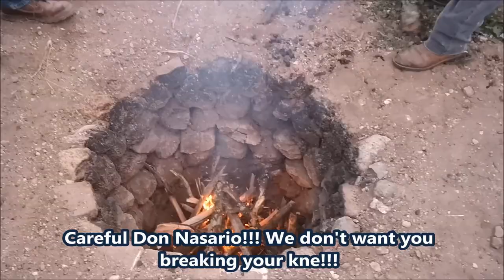How To BARBACOA From Scratch!! - INSANE Mexican Street Food - Incredible Tacos & Tipping $100 Dlls!!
Making Our Own Barbacoa - BEST Flavor Ever!! And Tipping $100 Dollars To "Don Nasario" Here In Mexico (min 15:12) - UNREAL Mexican Street Food - ULTIMATE Tacos Made From Scratch - Mexican Food At Its Best!!! - Learning From The Master!!

BARBACOA POT

MEXICAN AVOCADO GREEN SALSA on Amazon

MEXICAN RED SALSA on Amazon

TORTILLA MAKER

MAGGI SAUCE (SEASONING FOR TACO MEAT AND FRIED ONIONS)